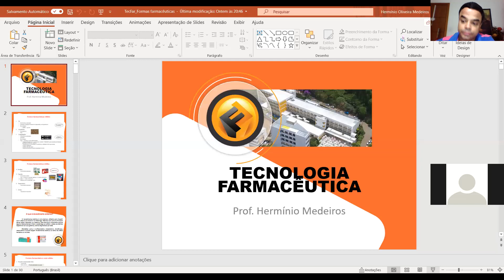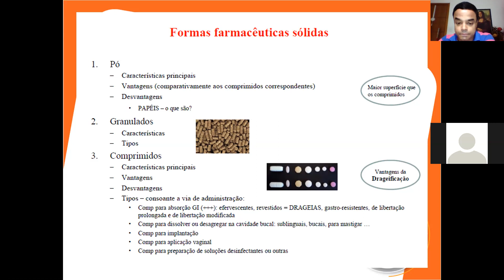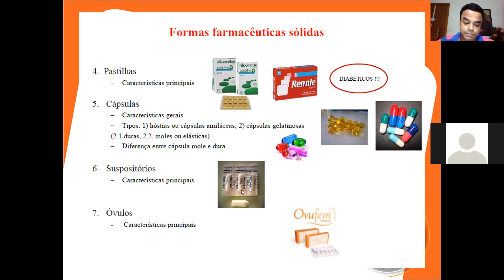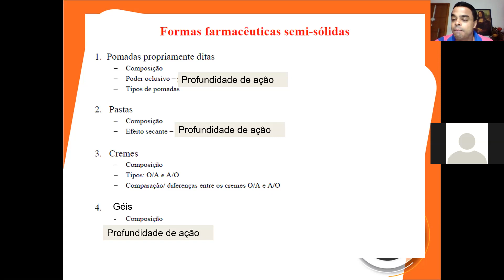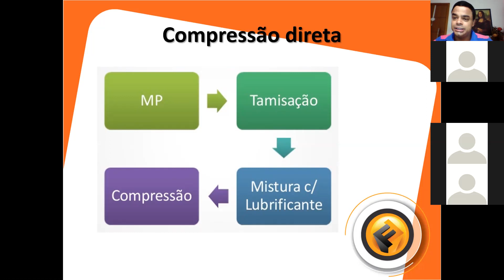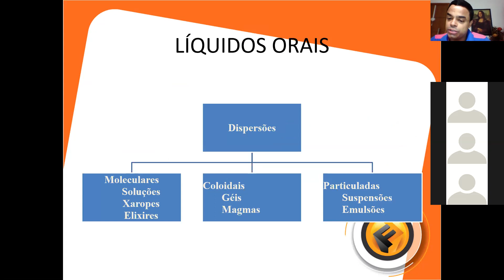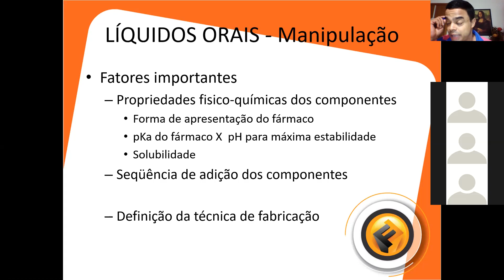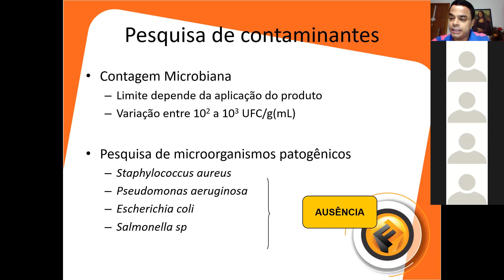19-04 - Tecnologia Farmacêutica - Aula 08 - GRAVAÇÃO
19-04 - Tecnologia Farmacêutica - Aula 08 - GRAVAÇÃO